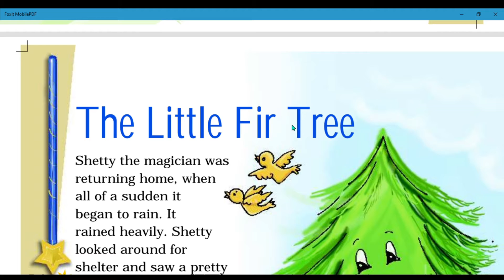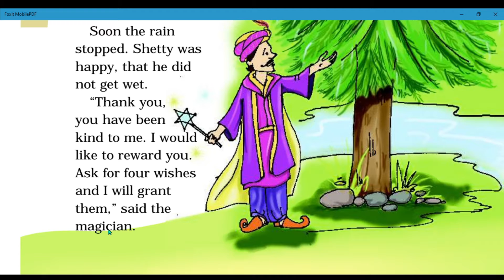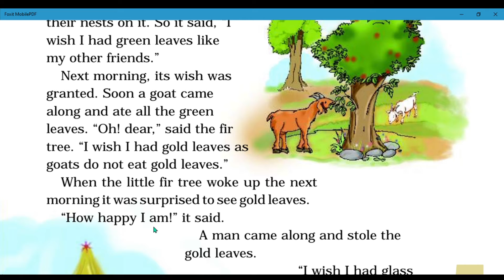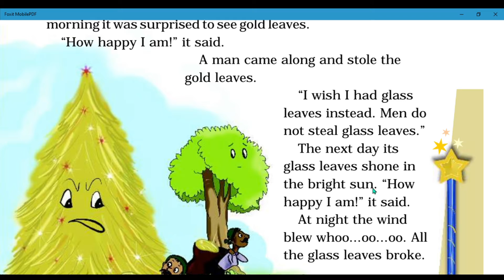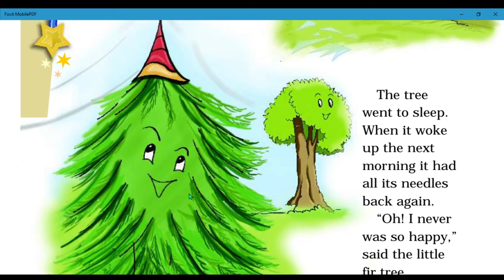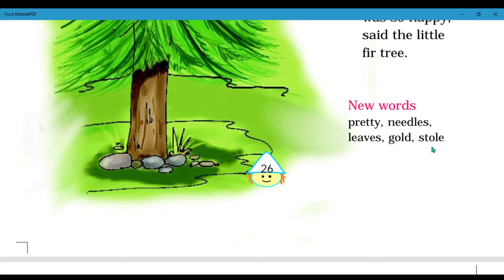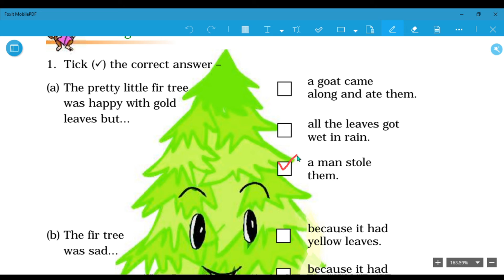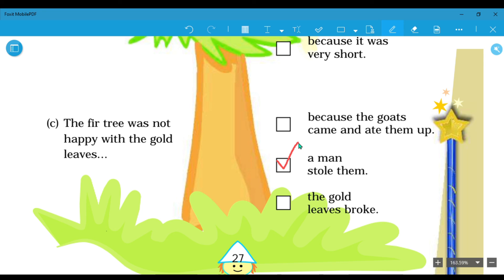The Little Fir Tree | Part -1 | 4th class I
This video explains the Story from the Marigold Book - 4 for class - 4th in Hindi.

आपका "ज्ञान आंगन" मे स्वागत है, यहां हम अंग्रेजी कविता की आकर्षक दुनिया में गहराई से उतरते हैं। हम अंग्रेजी भाषा में विभिन्न प्रकार की कविताओं का अन्वेषण करने जा रहे हैं।

Welcome to “ज्ञान आंगन” – “Knowledge Courtyard”! Here we dive deep into the fascinating world of English poetry. We are going to explore the different Kinds of poems in the English language.

What is the story of the little fir tree?
What are the four wishes of little fir tree?
Who is the poet of Little fir tree?
What happened to the green leaves the little fir tree?